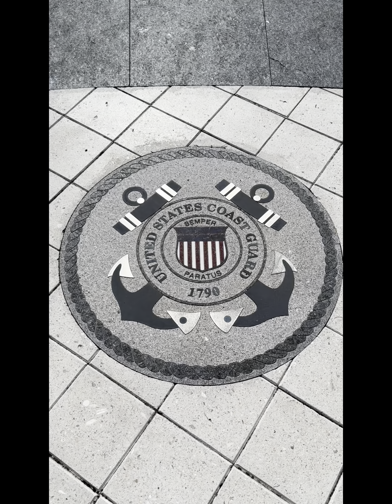Veterans Day Ceremony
Filmed 11/11/2023 from Veterans’ Community Park in Marco Island, FL, as we honored our Veterans past and present. Go to mywalksinparadise.com for more info.